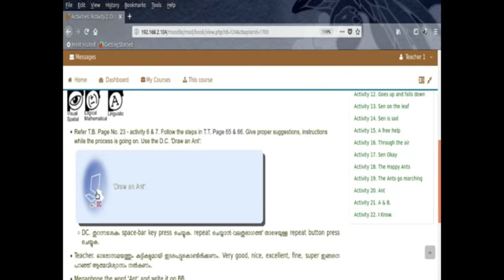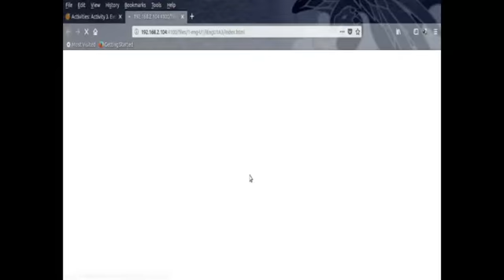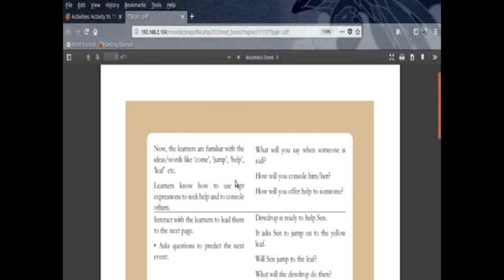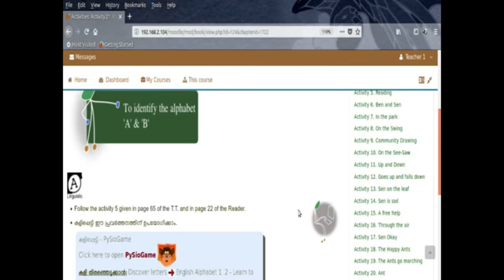Rhithu LEMS Lessons English